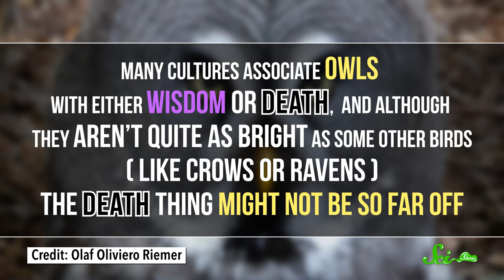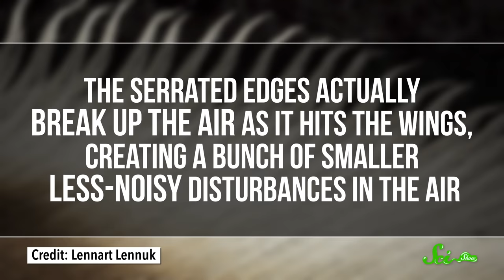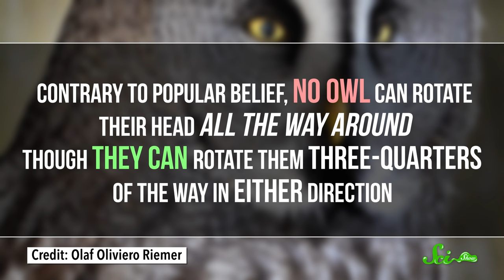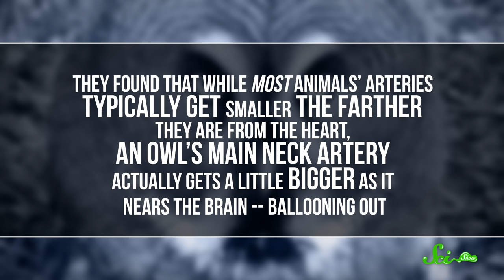Why Owls Are Night Ninjas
Equipped with unique adaptations that make them both good at hunting and getting their creep on, owls are totally the ninjas of the bird world.